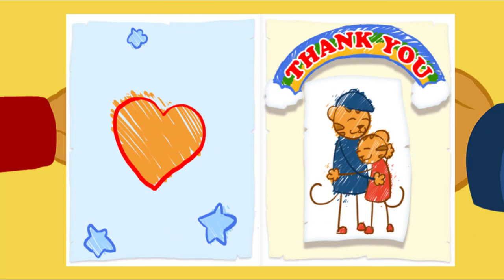Daniel Tigre en Español - Compartir con tu Hermana #6